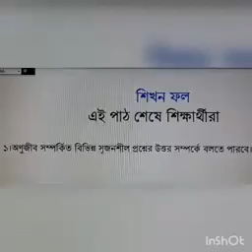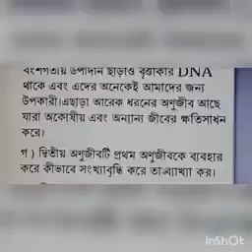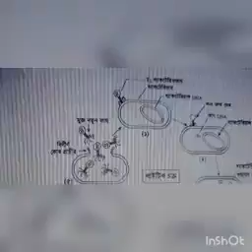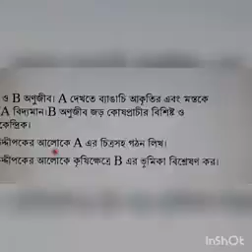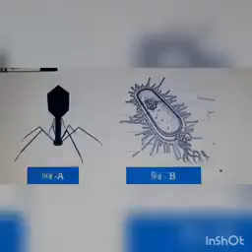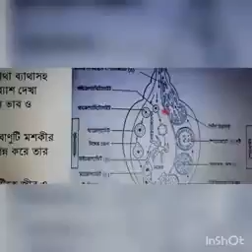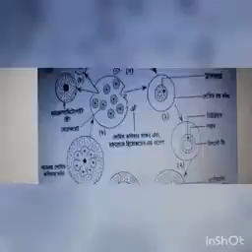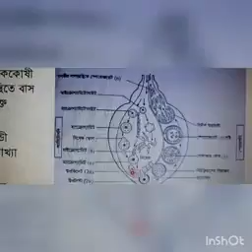একাদশ শ্রেণির বায়োলজি ১ম পত্র ০১/১১/২০২০